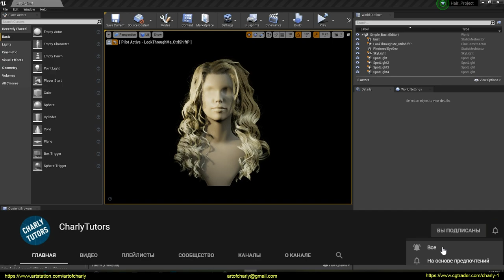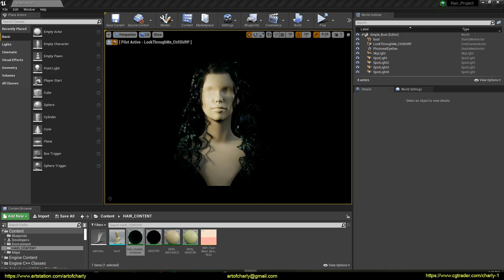Unreal Engine 4.25. Custom Alembic Hair Shader Test.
This is a shader demonstration for Alembic hair in Unreal Engine 4.25, which allows you to customize melanin, pheomelanin, and so on. Since I'm working on a detailed lesson about the  "Alembic Hair", I decided to record such a teaser.

P.S. Model is very old from 2016 =) Therefore, I don't want to show it closely. =)